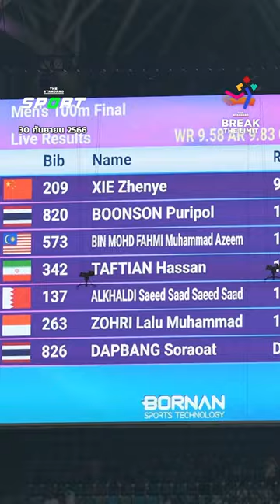‘บิว ภูริพล’ ลมกรดหนุ่มไทย คว้าเหรียญเงินวิ่ง 100 เมตรชาย